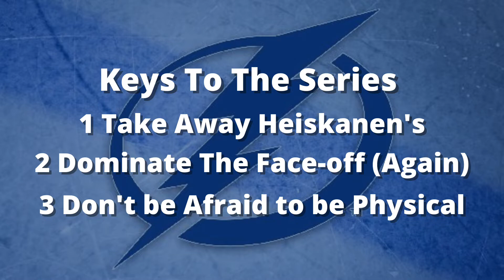Quick Strike: Lightning vs Stars Stanley Cup Final Preview 2020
In the latest episode of Quick Strike, the guys at Bay Bolts take a look at the Stanley Cup Final 2020 matchup as the Tampa Bay Lightning take on the Dallas Stars. The Guys take a look at the round 4 schedule, team stats, difference makers, and keys to the series.

Let us know your thoughts and what you would like to see in future videos in the comments below!

Time Stamps
Intro: (0:00)
Series Schedule: (1:15)
Previous Games: (3:39)
Team Stats: (5:43)
Difference Makers: (8:45)
Keys to the Series: (11:29)
Predictions: (17:53)
Outro: (19:57)